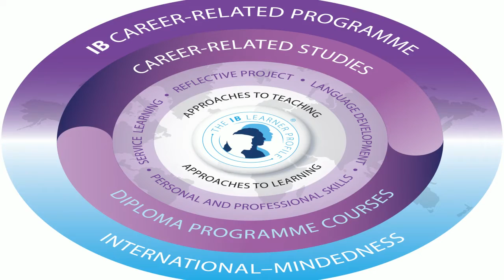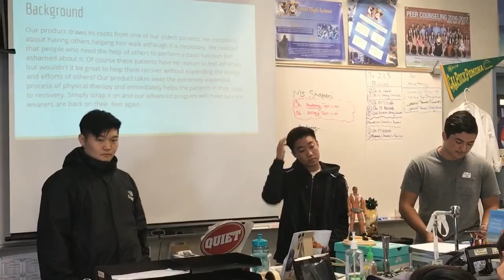International Baccalaureate Career-Related Program Advertisement Video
This is a video for the International Baccalaureate Career-Related Program. This program basically focuses on college preparation, international-mindedness, and the medical field/career-related studies. My friends, peers, and I were interviewed and put into this video.

Video Editing by: Jon Mirto